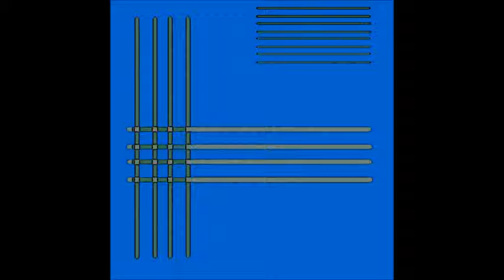the reclusive monk - Music That Is Not For You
Experimental Mixtapes